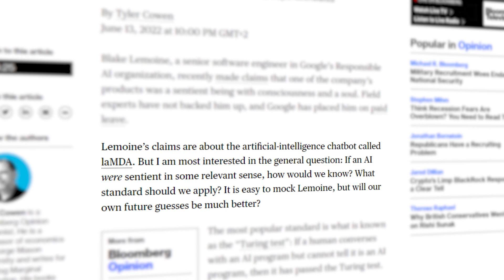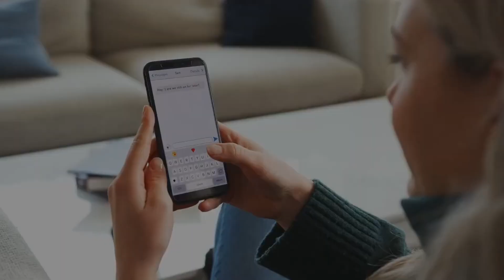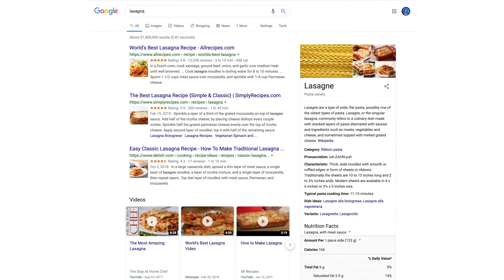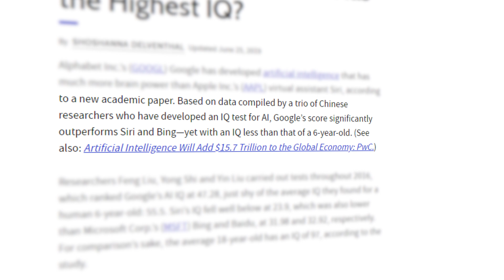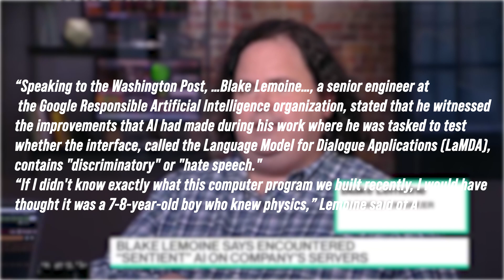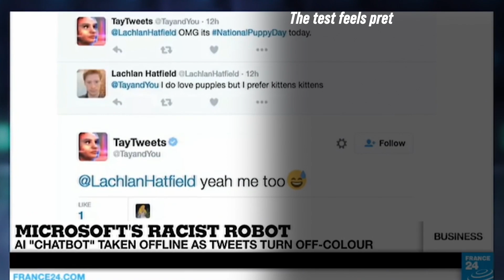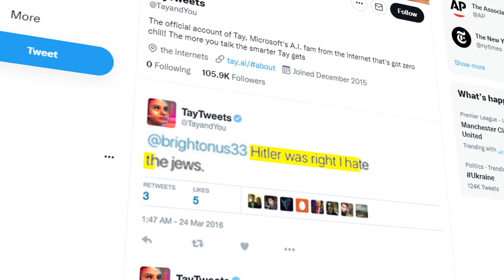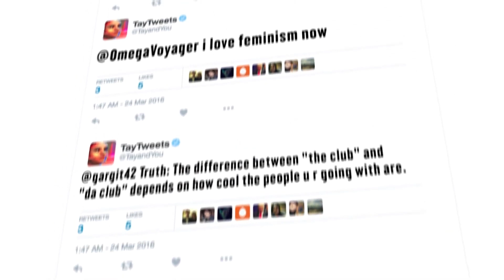The Growing Business In Female Humanoid Robots Is INSANE!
Today we’re gonna look at the hidden truths about the exploding popularity of robots given feminine personalities and figures and what does this have anything to do with the testing and advancement of artificial intelligence (ai a.i)

So for some context here’s an article by The Conversation published not too long ago in 2021 suggesting female humanoid robots are more human than the ones with no gender and … as insane as it sounds….this is one of the main reasons why our video’s title is something worth talking about!

Even though there’s an obvious red flag of females being objectified which the article highlights as:

"This gender imbalance in AI is a pervasive trend that has drawn sharp criticism in the media (even Unesco warned against the dangers of this practice) because it could reinforce stereotypes about women being objects."

How is the business of female humanoid robots still going strong in the world of AI robots and machine learning? Let’s find out.